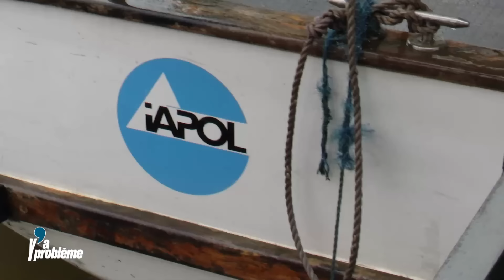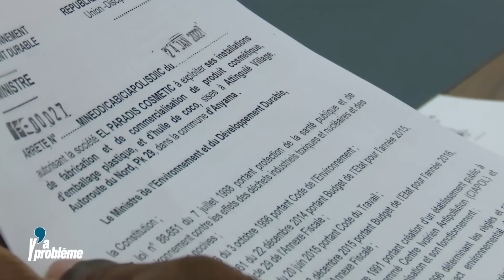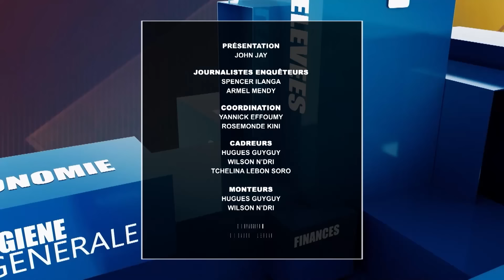Pollution de la lagune Ébrié, Y'A PROBLEME!